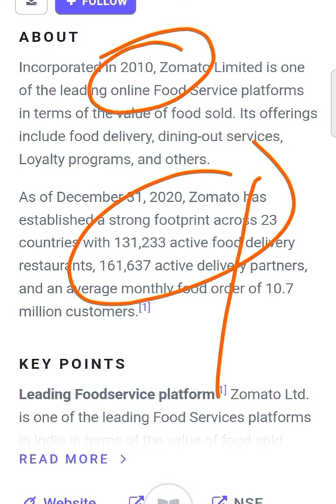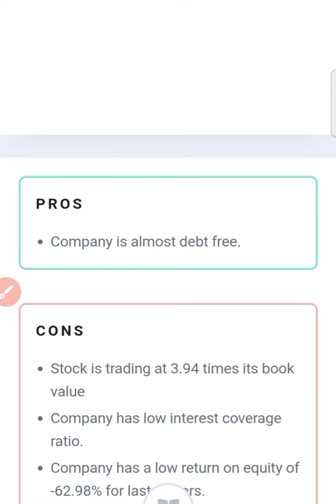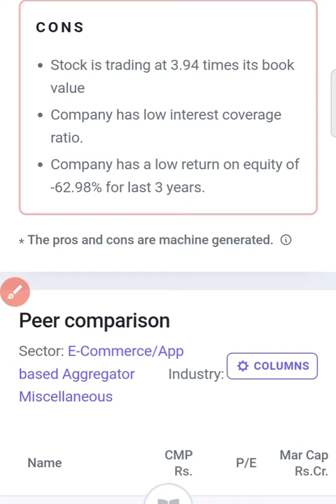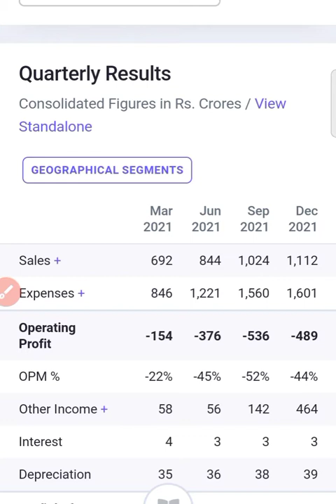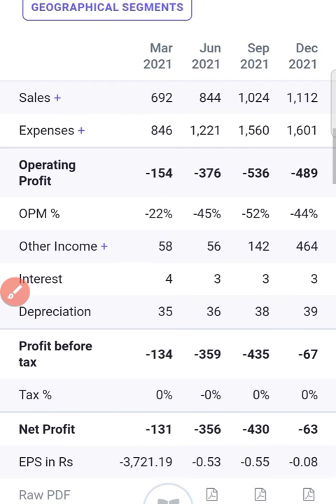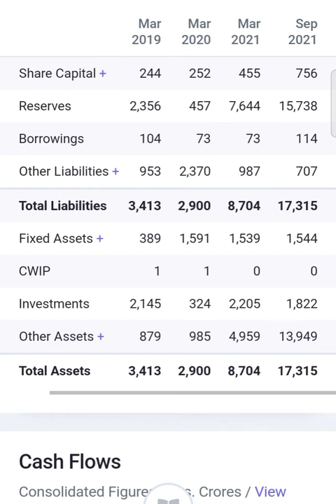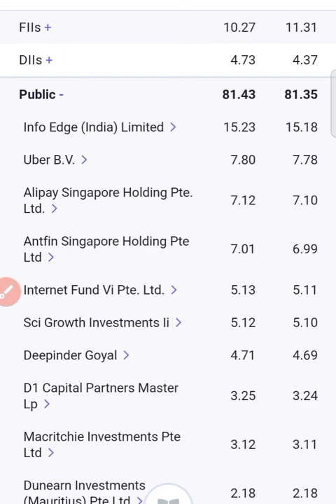Zomato Stock Analysis| Latest news Update | Zomato IPO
Infrastructure Company 20%up | damdar Stock Analysis

Tata Elexsi Update | Amazing Life Stock Analysis

SBI ka laga hai aise Penny stocks par paisa| kya apka bhi laga hai paisa ?